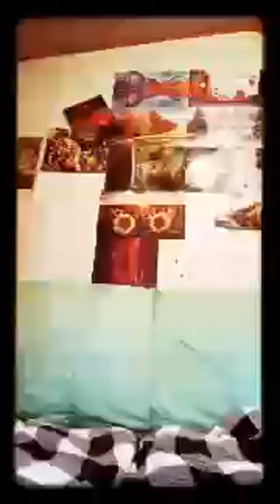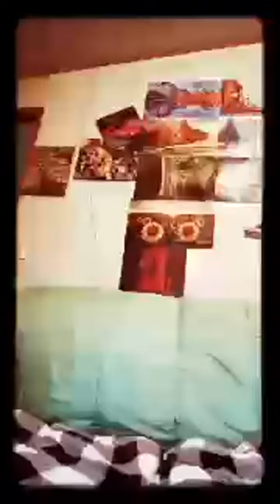Highlight 7:10 - 12:10 from Joey M is live!